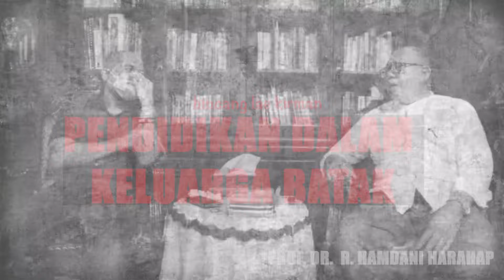Mengapa Orang Batak Mengutamakan Pendidikan ? Prof. Hamdani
Bincang Lae Kirman adalah Obrolan/Diskusi Ringan  tentang tradisi Batak dari sudut Pandang Seorang Tokoh Jawa yakni Bapak Soekirman (Bupati ke 2 Kab. Serdang Bedagai) .
Host (Amudi Manurung) adalah Pegiat Social Media yang merupakan Generasi Muda Batak, yang masih banyak belajar tentang tradisdi/kebudayaan Batak.

Mauliate
Horas...